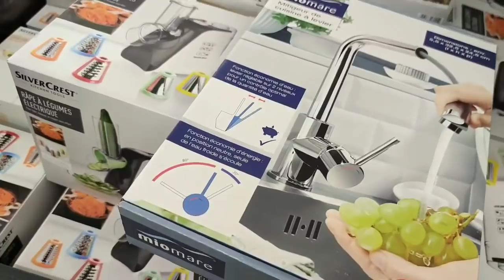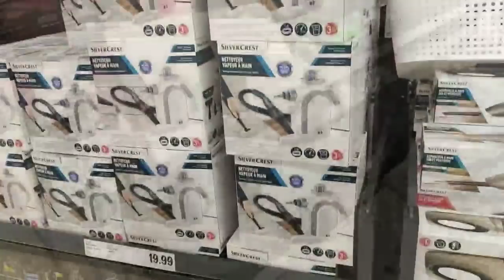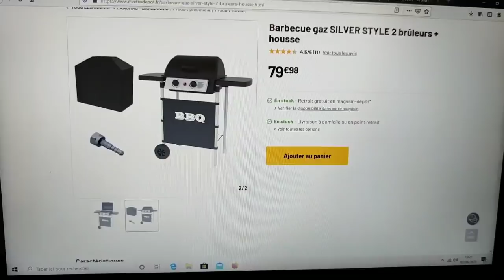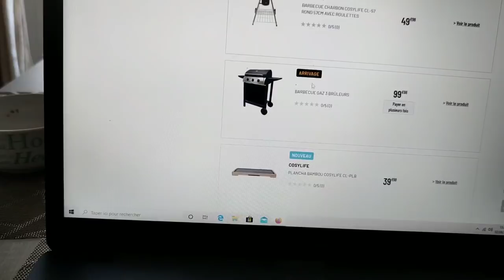UNE JOURNÉE AVEC MOI//REPRISE 🎒//ARRIVAGE LIDL// RECETTE AUBERGINE FARCIE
Mettre le gruyère dans le bol et râper 5 sec/vitesse 10. Transvaser dans un récipient et réserver au réfrigérateur.
    Couper les aubergines en deux, puis réaliser des entailles côté chair avec la pointe d'un couteau. Disposer ensuite les aubergines dans le Varoma, côté peau dessous. Mettre l'eau dans le bol, mettre le Varoma en place, puis cuire à la vapeur 20 min/Varoma/vitesse 1. Retirer le Varoma. Prélever la chair des aubergines et réserver. Placer les aubergines évidées dans un plat à gratin et réserver. Vider le bol.

RECETTE AUBERGINE FARCIE THERMOMIX:

Mettre les oignons dans le bol et hacher 5 sec/vitesse 5. Racler les parois du bol à l'aide de la spatule.
    Ajouter les poivrons et l'huile d'olive, puis rissoler 10 min/120°C/vitesse , sans le gobelet doseur.
    Préchauffer le four à 200°C (Th 6-7).
    Ajouter le bœuf haché, le sel, le poivre, le piment d'Espelette et les herbes de Provence, puis cuire 5 min/120°C/vitesse , sans le gobelet doseur.
    Ajouter la chair des aubergines et les dés de tomate, puis cuire 5 min/100°C/vitesse . Garnir les aubergines évidées de farce, parsemer de gruyère râpé, puis enfourner et cuire 15 minutes à 200°C. Servir chaud.

RECETTE SAUCE:
Boite de purée de tomate, filet huile olive, sel, poivre, corandre, persil, verre a the d eau,
laisser cuire 10 min.

MAROCAINE
ORGANISATION
MENAGE
RECETTE
Haul course
VLOG famille
ROUTINE
MAISONTOUR